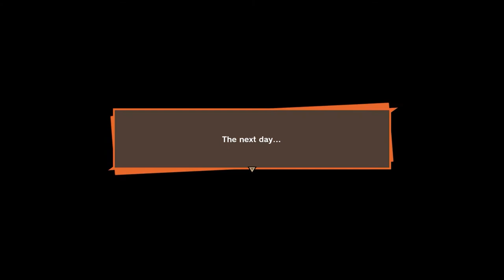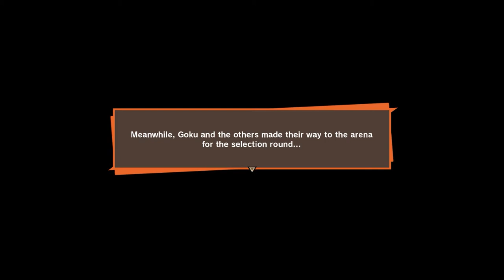Dragon Ball Z : Kakarot | Part 46 :- Time For Tournament | Gameplay Video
In this channel I upload the gaming video for DRAGON BALL Z KAKAROT in 1080p 60 fps play in pc with No Commentry and uploaded in channel AORUS 710 GAMING.

0:00 Start
0:10 Gohan VS Goten
0:48 Super Attacks
2:16 Kamehameha
5:10 Videl & chi Chi
5:57 Videl Learn To Fly
8:35 Trunks Super Saiyan
11:30 Gohan & Other
13:00 Goku Is Come Back
14:00 Goten Meet Goku
20:03 End

Dragon Ball Z: Kakarot is a semi open world action role-playing game developed by CyberConnect2 and published by Bandai Namco Entertainment, based on the Dragon Ball  franchise, released for Microsoft Windows, PlayStation 4, and Xbox One.It was released on January 17, 2020.The game received generally mixed to positive reviews upon release, and has sold over 2 million copies worldwide as of March 2020.

Developer(s) :- CyberConnect2

Director(s) :- Akihiro Anai

Producer(s) :-Taichiro Miyazaki,Yuki Nishikawa

Writer(s) :- Yasuhiro Noguchi,Shinsaku Sawamura

Composer(s) :- Yasushi Asada,Noriko Murakami,Keisuke Ito,Eisei Kudo

Release :- JP : January 16, 2020 (PS4 & XB1)

X X X X X

The player can do more than just battle their opponents, like fishing, collect Z orbs, eating, drive around with their hover Car, training and putting characters in soul emblems as if the player is part of the surrounding Dragon Ball world. The game follows the progression of Dragon Ball Z, while the player interacts with the surrounding world as the different playable characters. This allows the player to explore the world, complete side quests, and progress the story.

Dragon Ball Z: Kakarot currently follows the main story of the Dragon Ball Z series, with some new added moments.The game is broken up into four storylines, beginning with the first chapter known as the Saiyan Saga, followed by the Namek Saga, continued with the Android Saga, where the player acquires their hover car and concluding with the Buu Saga. While following the story the player is also able to interact with the surrounding worlds, level up their character, and complete side missions. Through DLC, players are able to access other sagas. Currently available is a retelling of the Battle of Gods Saga and the Resurrection 'F' Saga  from Dragon Ball Super.

There are currently seven playable characters in Dragon Ball Z: Kakarot that the player will guide throughout the story. These include Goku, Vegeta, Gohan, Piccolo, Future Trunks, Gotenks, and Vegito. As the player progresses through the game, they will unlock new characters to play.

In addition to the playable characters, the player will be able to select two supporting characters to aid in their battle each with their own special moves. These current characters include Krillin, Yamcha, Tien Shinhan, Chiatzou, Android 18, Goten, and Kid Trunks.